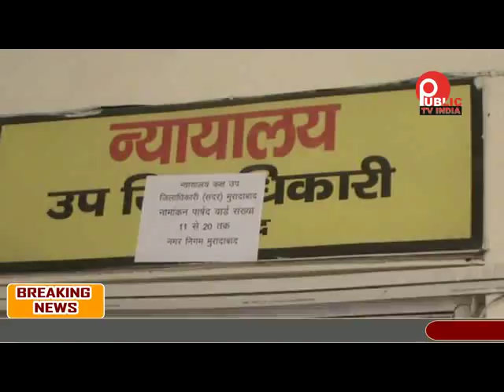शांतिपूर्ण माहौल में संपन्न हुआ नामांकन